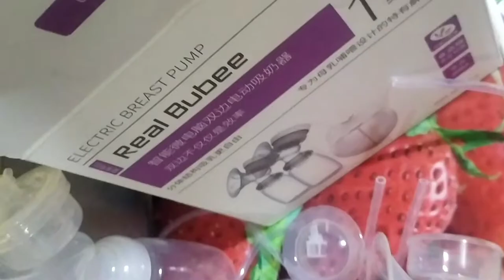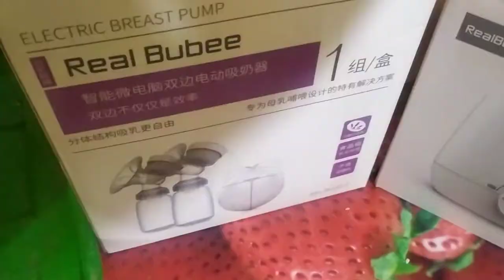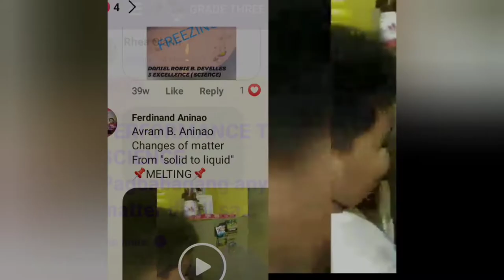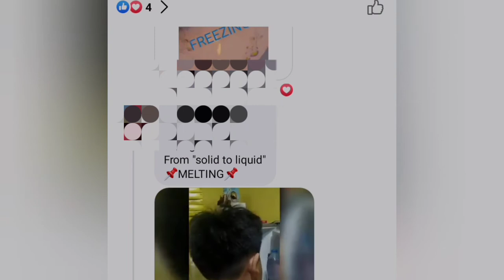REAL BUBEE MURANG BABY PRODUCTS | VLOG #38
Manganganak ka na ba? Bili ka muna nito mga mommy
Budol finds na very affordable. Mabibili sa Lazada or Shopee kung saan ka masaya mag Add to Cart hahaha...

Long time no vlog mga Ka Positive.. Mejo na BC lang talaga sobra.. pero eto at gumawa ako ng another vlog para sa inyo na nakaka relate sakin lalo na at very limited lng din ang budget kagaya ko.

Hindi naman kailangan mahal lahat ng gagamitin natin. Kasi meron din naman po mabibili na sulit at ok nman po ang quality.. At syempre bago ko ilabas itong product na ito, ginamit ko na muna rin for sure para sa kung sino ang gusto bumili ay hindi naman masasayang ang inyong pinaghirapan..

Realbubee products po ay bukod sa mura is effective po siya at very reliable.. Wala po ako bayad dito aaaaahh.. Kaya baka nman Realbubee hehe.. Marami pa po ako gusto i share sa inyo mga Ka Positive sa mga susunod nating pagkikita...God willing.. Keep safe po sa lahat
Enjoy watching at mag add to cart na!

Pa budol ka na mommy!!!
Credit:
🎥 Inshot